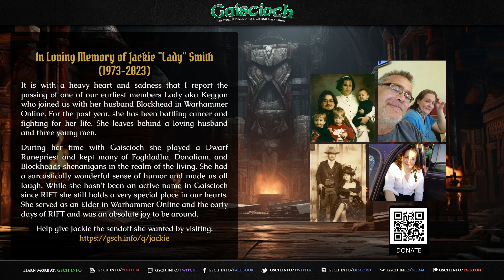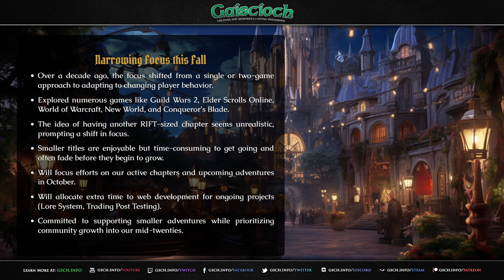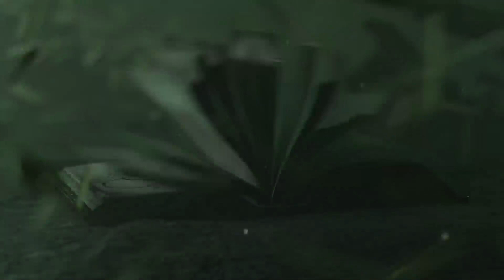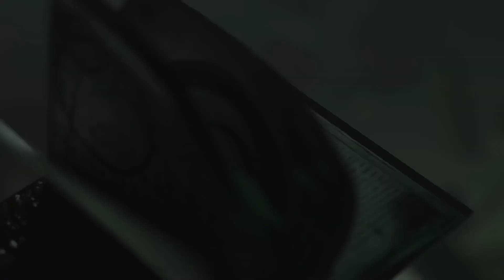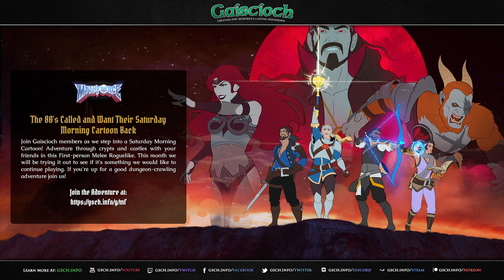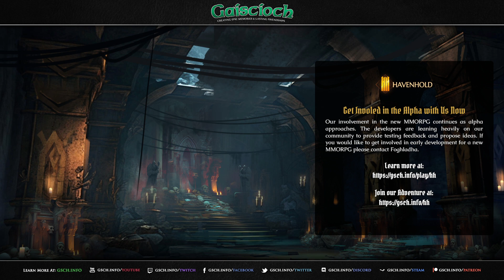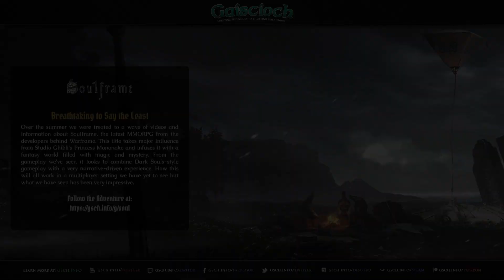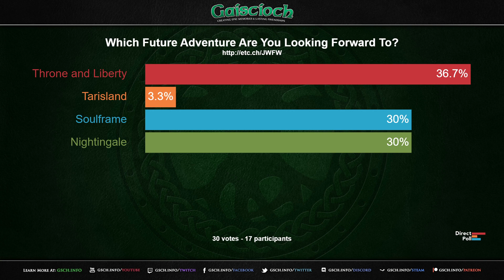Gaiscioch Community Summit - Q3, 2023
The Gaiscioch Community discusses their current news and events, looks to whats next on the agenda, and looks forward towards games coming down the pipeline. This quarterly review of the MMORPG scene highlights a single gaming communities outlook and what has caught their interest.